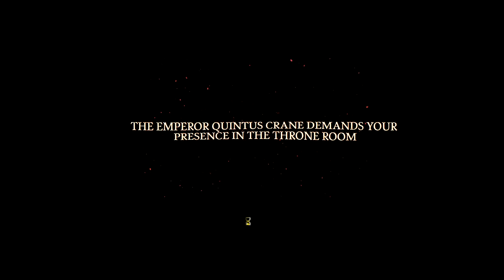They Are Billions - 20 Colonies Conquest / Emperors Speech